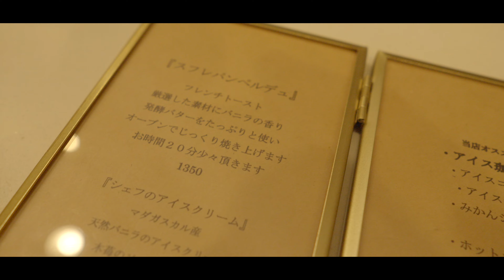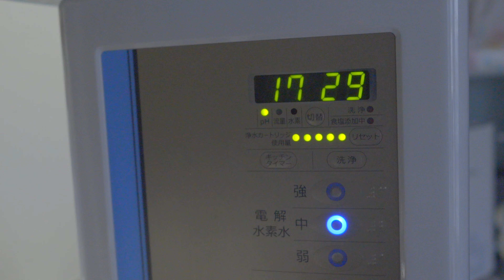アツアツの同棲生活始めました…‼︎（仮）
早く一緒に暮らしたいなぁ🥰

しょきりさカップルです！

《Music》
【zukisuzuki - Homage】
ダウンロードはこちら👇

《撮影機材》
・カメラ　SONY fx30
・レンズ　SONY E1.4/15G
・マイク　SONY ECM-G1
・三脚　PGYTECH MANTISPOD PRO
・iPhone15pro